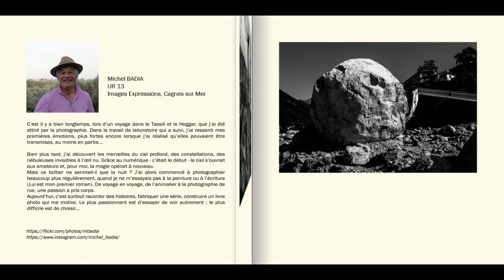Un mois un auteur N° 63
Découvrez le nouveau livret "Un mois, un auteur" :
Avec sa série "Alex", une tempête pas comme les autres, Michel BADIA nous offre un témoignage sur la catastrophe de la Vallée de la Roya.
Pour le 2e anniversaire de celle-ci, cette publication est un hommage que nous rendons aux victimes. André JACQUART.